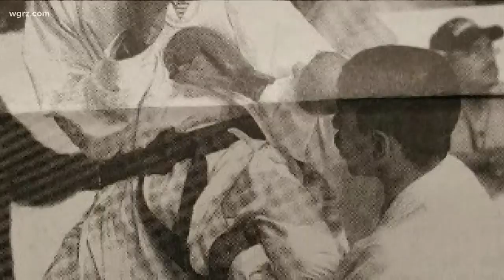WNY Karate Athlete Sets Sights On Olympics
Brian Irr says he isn't focusing too much on the finish line, instead just focusing on each step along the way.